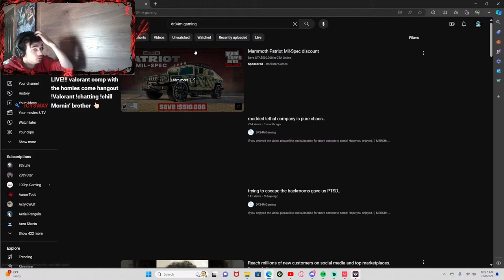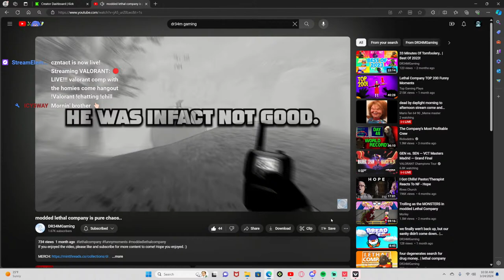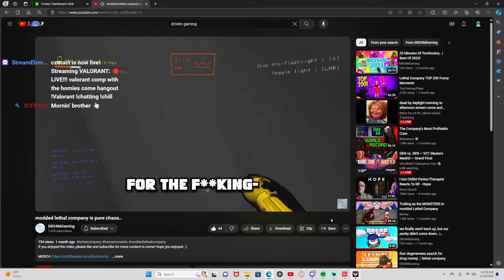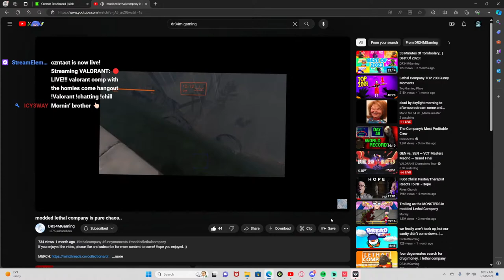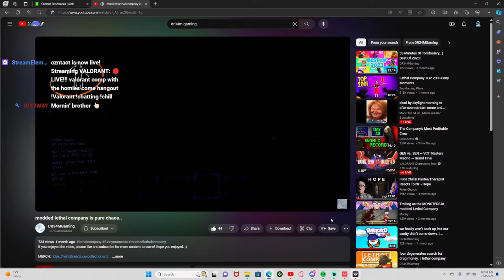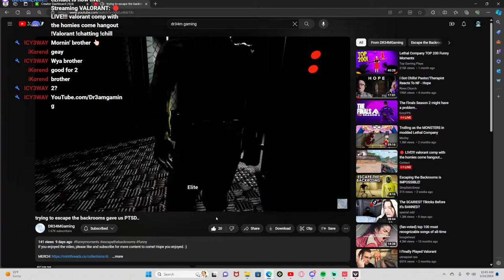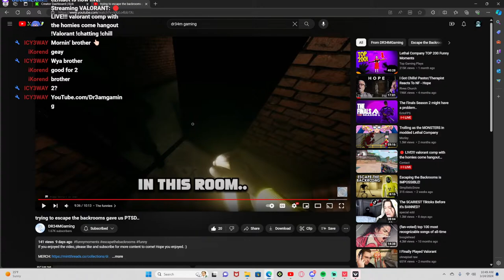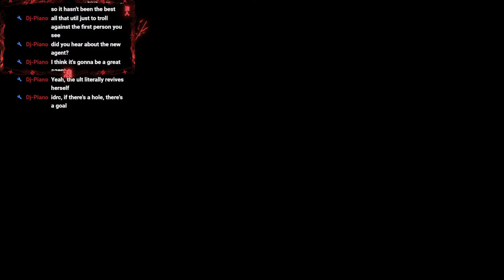🔴 LIVE!!! valorant comp with the homies come hangout !Valorant !chatting !chill